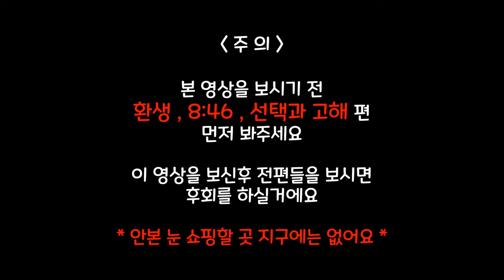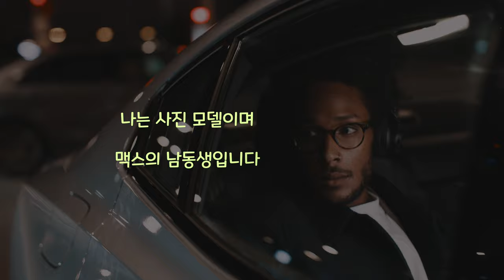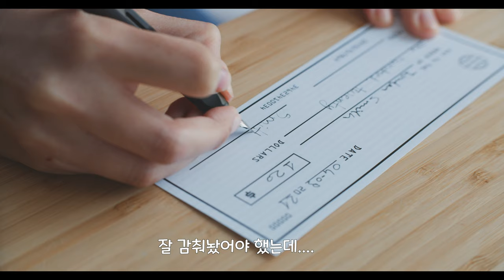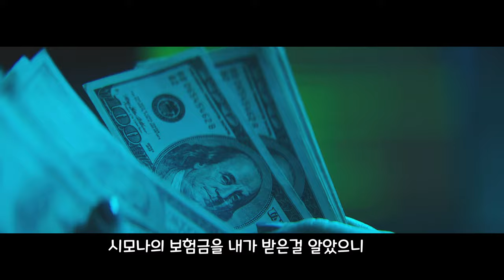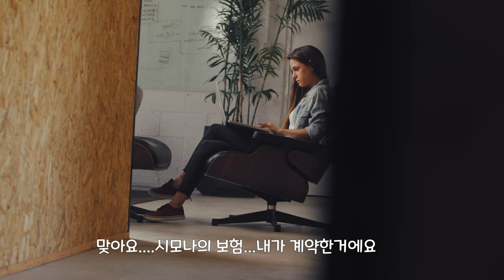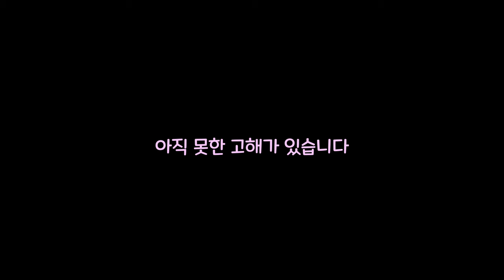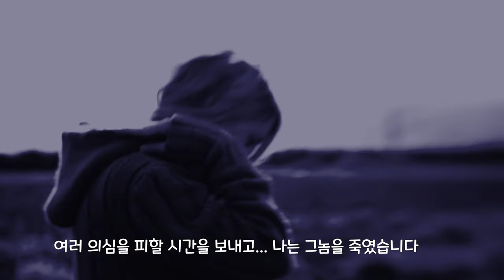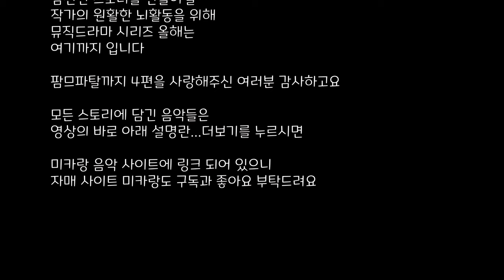팜므파탈;겹겹의 거짓말 /4부 마지막편 /4K Music Drama Femme Fatale;Lie again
그런데 많은 분들이 놓치신 사실이 영상 안에 두개 숨어있어요.

등장음악 (Music Link)